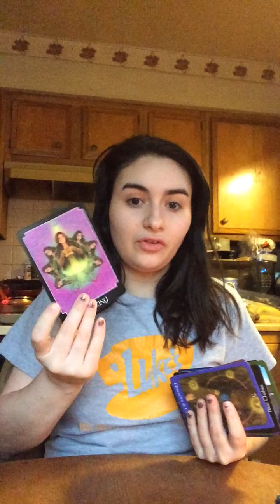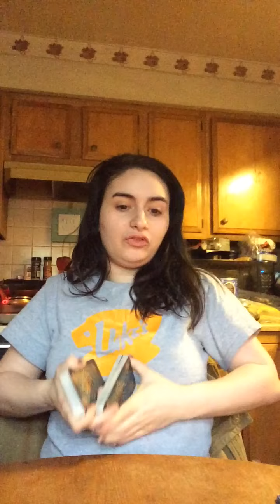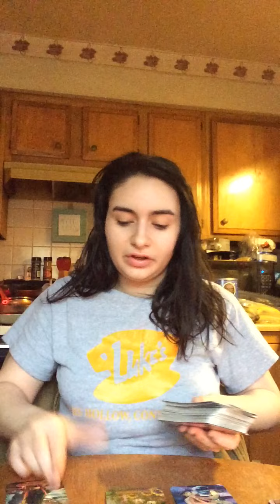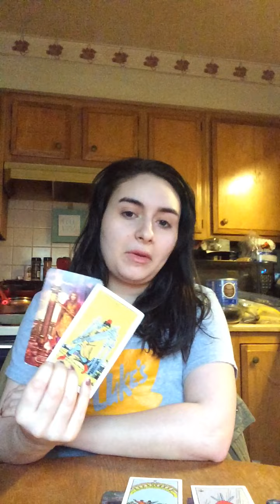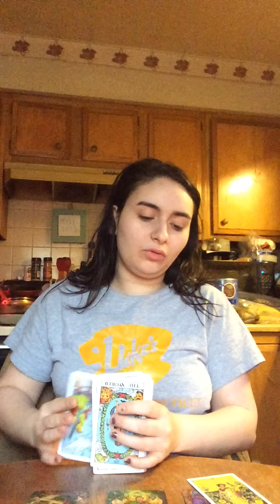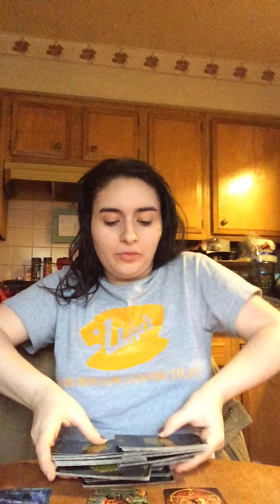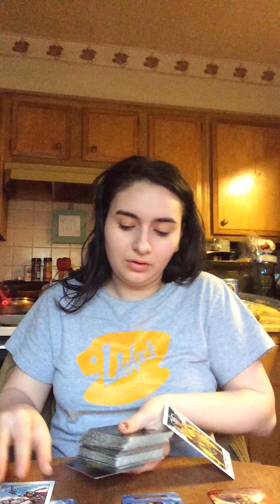Sagittarius ♐️ The tea on what’s going on with each sign ❤️❤️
Aries ♈️ 1:25
Taurus ♉️ 4:00
Gemini ♊️ 8:05
Cancer ♋️ 11:00
Leo ♌️ 15:20
Virgo ♍️ 18:35
Libra ♎️ 22:49
Scorpio ♏️ 26:47
Sagittarius ♐️ 30:20
Capricorn ♑️ 33:50
Aquarius ♒️ 37:00
Pisces ♓️ 39:53